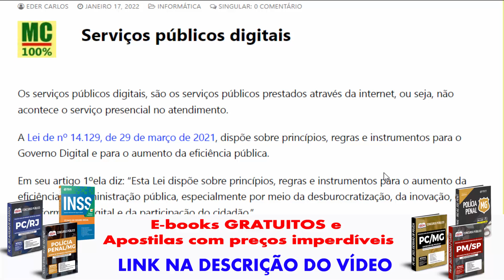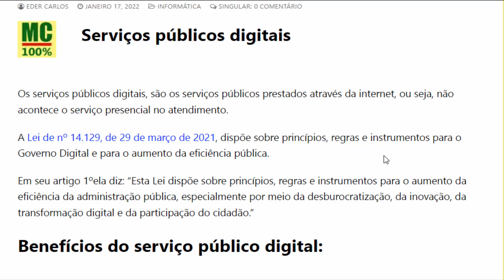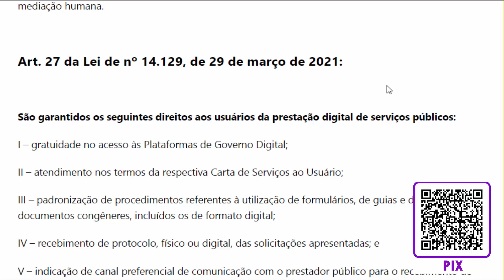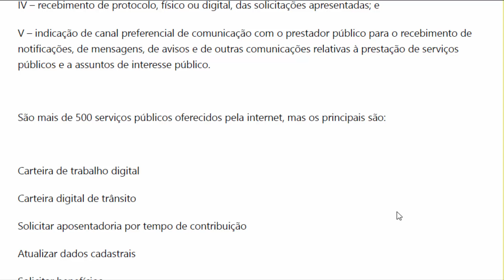Serviços públicos digitais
Neste vídeo você aprenderá sobre Serviços públicos digitais;

Os serviços públicos digitais, são os serviços públicos prestados através da internet, ou seja, não acontece o serviço presencial no atendimento.

Então ajude o canal a se manter e crescer!!

PicPay: @eder.sabino.carlos